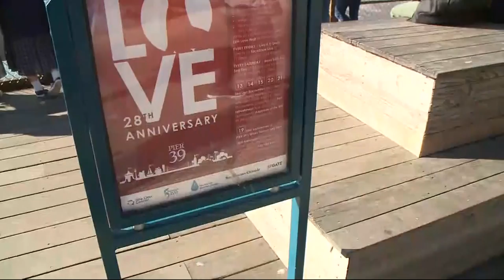Herring Season a Factor in Recent Sea Lion Attacks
After four swimmers were attacked by sea lions in the past month, one theory behind the biting events is that the marine mammals are becoming territorial over their food. Jackie Ward reports. (1-13-18)